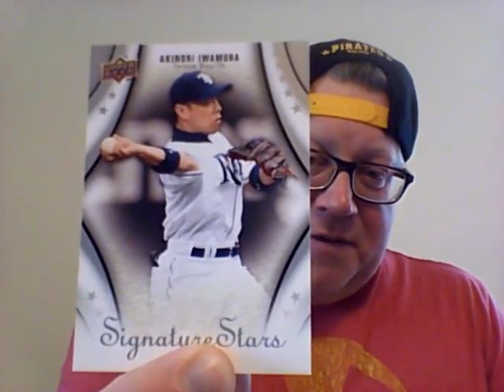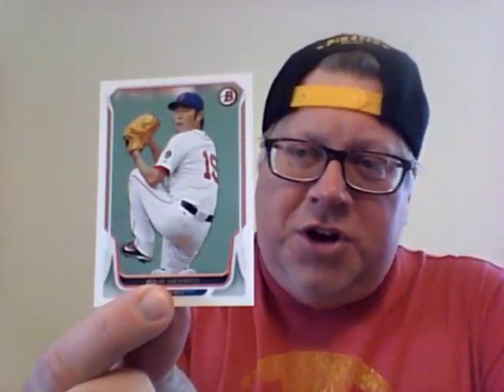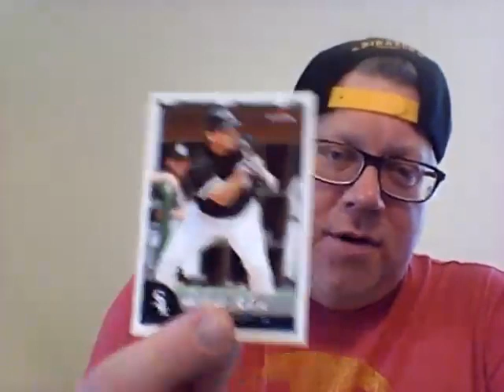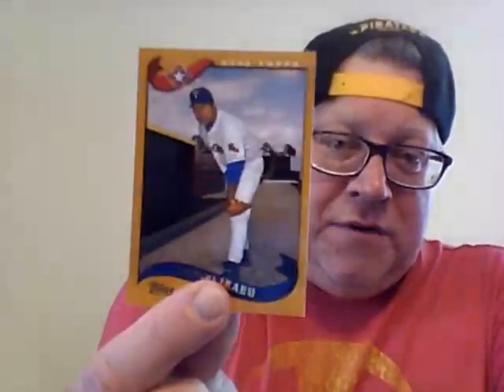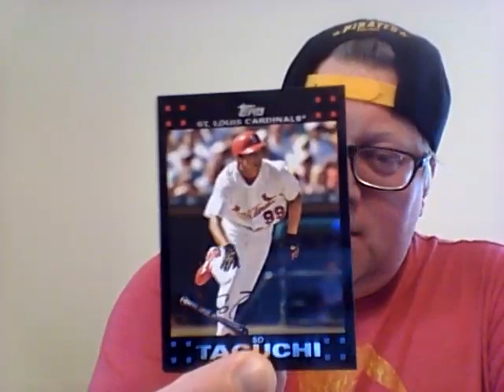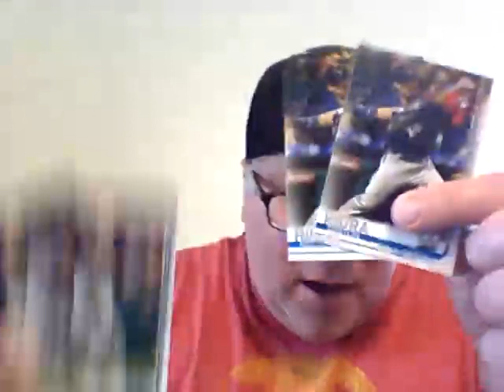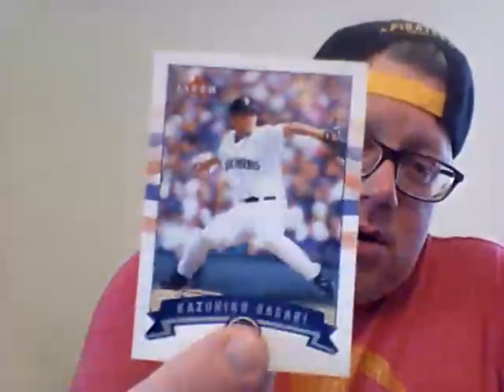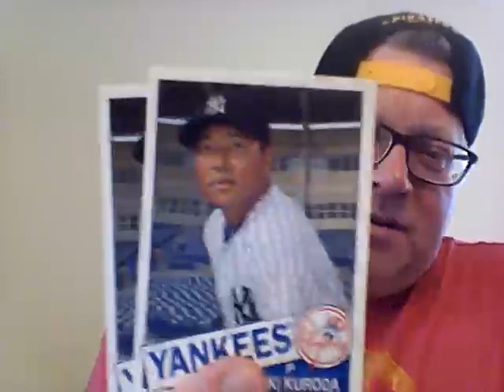It's Facebook Official! Japanese Lot of Cards...Grab Yourself a Green Tea & Enjoy!